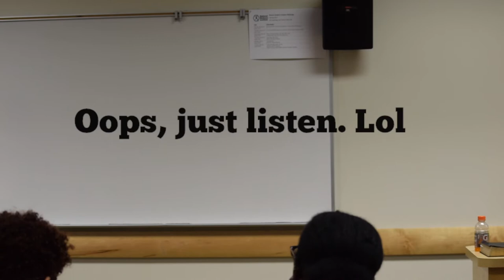The Junk Drawer Of Relationships: Part 1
We are doing a week of relationship talk with Darryll 'Skip' Ramsey Jr and it is so great! This is the first part of what you will need to keep your relationship going!